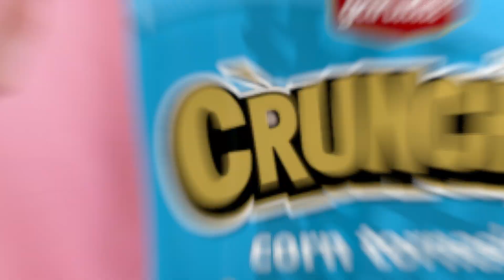TVC Garuda Crunchy